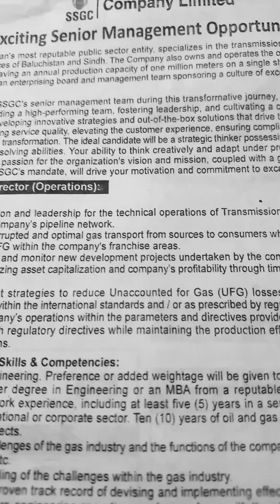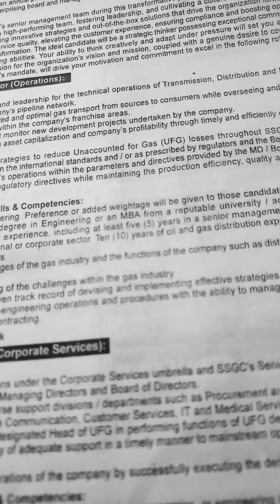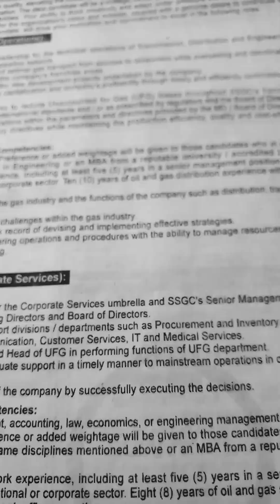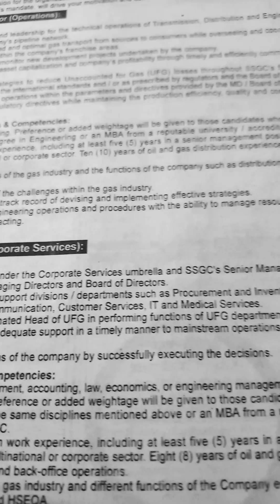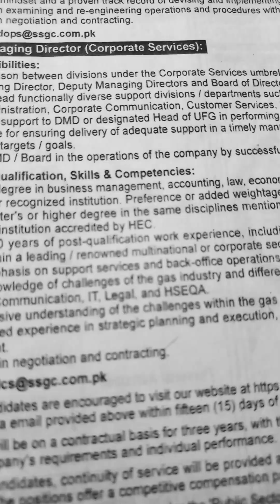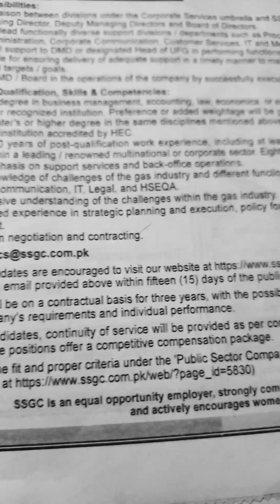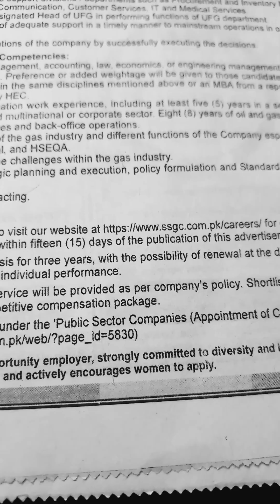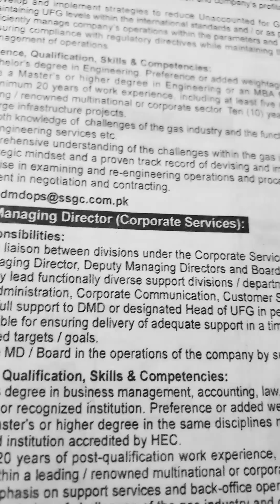Sui Southern Gas Company Limited SSGC-Jobs in Pakistan 2023🌼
Assalam-O-Alikum:-Ap logon se request hai is video ko end tak dekheay ga.Shukriya